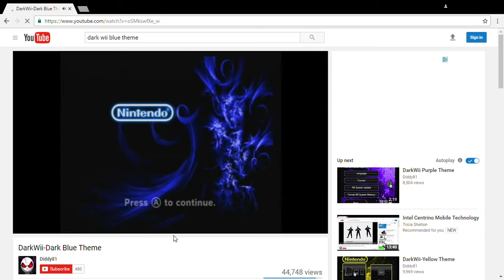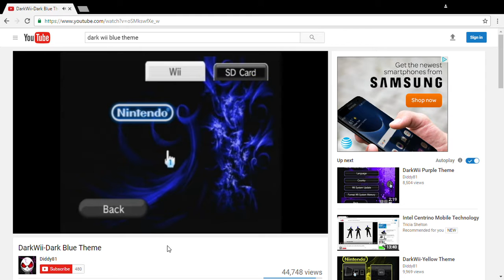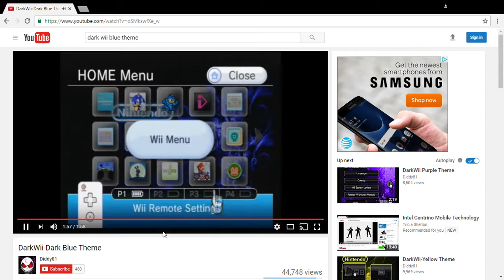dark wii blue theme YouTube Google Chrome 11 27 2016 12 07 59 PM